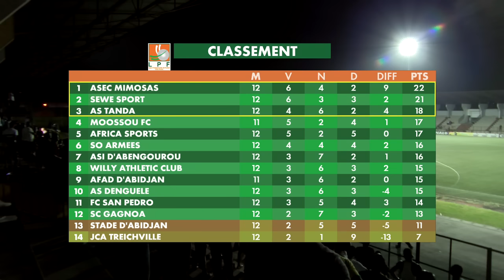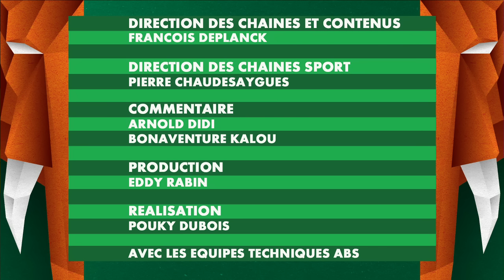J12 WAC ASECMimosas 2